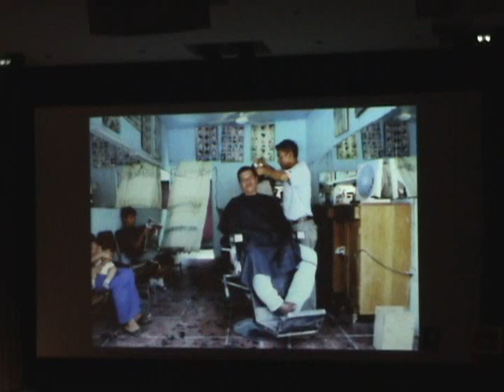Gail Nogle At The Dallas Museum Of Art July 25 2009 Part 5